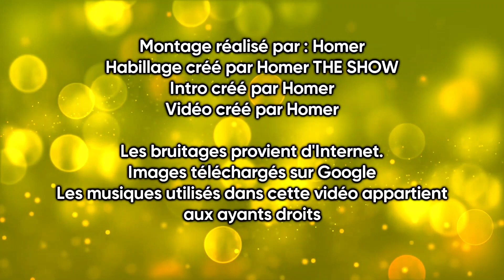Mario Kart Double Dash : 20 ans d'un jeu culte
Le jeu Mario Kart Double Dash fête aujourd'hui ses 20 ans.
A l'occassion de l'anniversaire du jeu, nous allons jouer à ce jeu et de faire des courses enflammés sur cet opus emblématique de la série Mario Kart.
Cela fait 20 ans jour pour jour que ce jeu est sorti chez nous en Europe !

Nous souhaitons un joyeux anniversaire à ce jeu incroyable et culte de Nintendo et de la licence Mario Kart 🥳🎂
Revoir la vidéo depuis le début : 0:00​​​​​​
Mon discord : homerflipnote
Matériel utilisée pour les vidéos :
montage : Sony Vegas Pro 13
enregistrement voix : Audacity
stream : OBS Studio
miniature : Paint + Adobe Photoshop
Capture : OBS Studio, Webcam